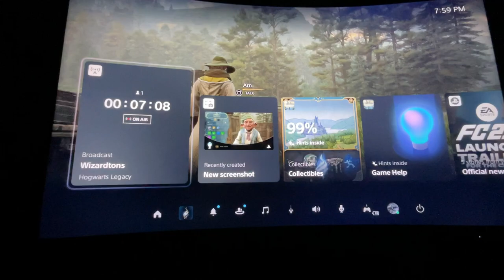Hogwarts Legacy PLATINUM AWARD *LIVE REACTION* 🎆 I Platinumed Hogwarts Legacy FINALLY 💥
In todays video which will be the last video i upload relating to Hogwarts Legacy because with this video comes the platinum award which means i have nothing left to do in this game which marks the end… AND IM PUMPED! This game absolutely pissed me off late game and im glad its finally over but i will admit the story line and gameplay we’re on point 🥹

Thank yall for checking out my Hogwarts legacy video it truly means a whole lot 🥹 Make sure to check out my channel where i have plenty of content relating to Hogwarts along with non sports card content and comics as well!